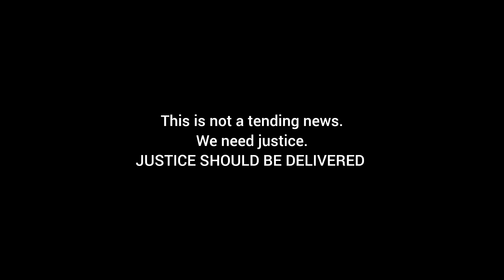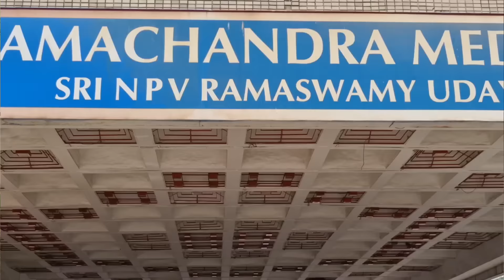Interview with TN's Top Dental College Students | Street Interview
Best Dental Colleges in Tamil Nadu: Admission, Fees, Career Scope, and Salary Insights

Are you aspiring to pursue a career in dentistry and wondering which dental college in Tamil Nadu is right for you? In this video, we provide a comprehensive guide to the top dental colleges in Tamil Nadu, covering everything you need to know to make an informed decision.

Whether you're a prospective student or a parent seeking the best educational path for a future dentist, this video will equip you with essential information to help you navigate your options.

📌 Chapters
0:00 Prev
0:32 Kolkata doctor case | justice for women of india
0:45 Introduction about Dental Colleges tamilnadu
1:35 Interview with Tamilnadu Govt dental College Students
2:27 What was your NEET score and class 12th percentage?
3:35 what are the key challenges you faced as a dental student, and how do you overcome them?
5:21 final year BDS students shares the BDS academic experience
6:53 What is your plan after graduation?
7:09 How much does the MDS intern stipend?
7:23 Sri Ramachandra dental college Chennai students review
9:00 what is the average salary of dentist in india
10:19 What motivated you to choose dentistry as a career path?
10:51 what is your advice for someone considering pursuing a career in BDS at govt dental College Chennai?
11:32 a typical day in life of dental student at govt dental college
12:35 what are the nine branches in dentistry
13:06 dental student share the regret
13:50 why dentist eran very low salary in india?
15:16 Outro